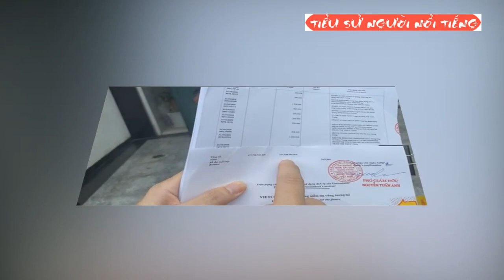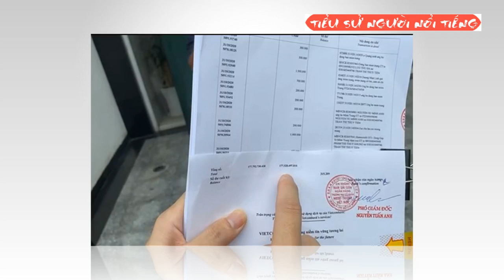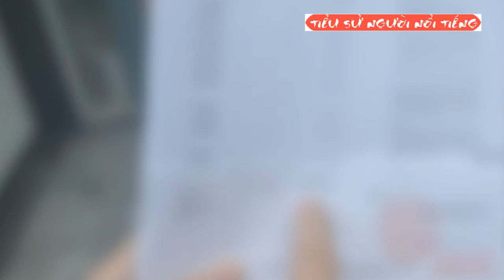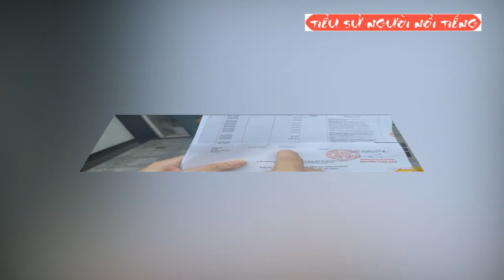Luật Sư Của Thủy Tiên - Công Vinh Dựa Trên Cơ Sở Pháp Lý Nào Để Đề Nghị Cơ Quan Chức Năng Vào Cuộc?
20:28 - 17/09/2021 15 THANH NIÊN ONLINE
Luật sư đại diện vợ chồng ca sĩ Thủy Tiên - Công Vinh đã dẫn một số cơ sở pháp lý để có văn bản đề nghị cơ quan chức năng vào cuộc làm rõ việc các cá nhân tố cáo, xuyên tạc Thủy Tiên - Công Vinh “ăn chặn” tiền từ thiện.